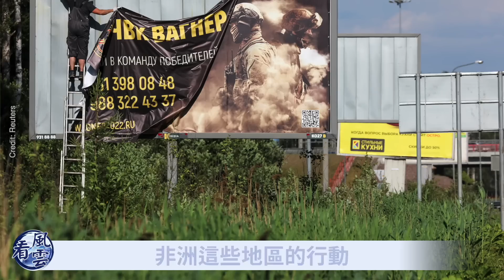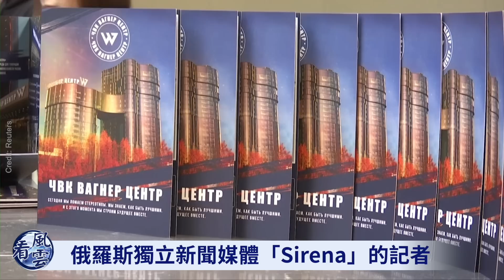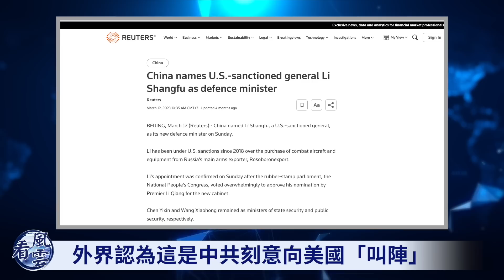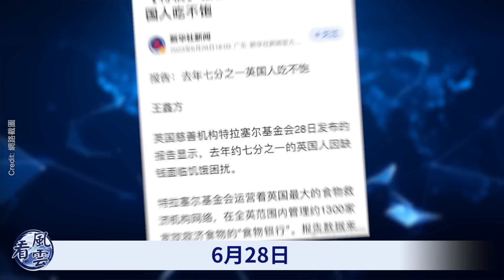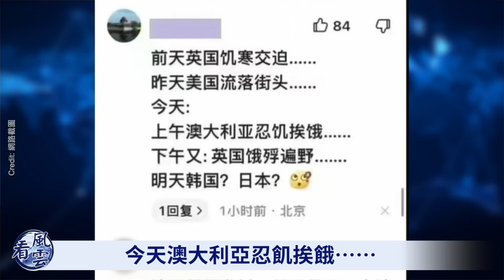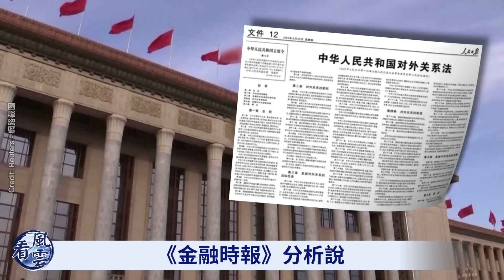普京突襲瓦格納！兵變再起？俄爆內戰出大事！普京下達刺殺命令！中共玩危險遊戲；